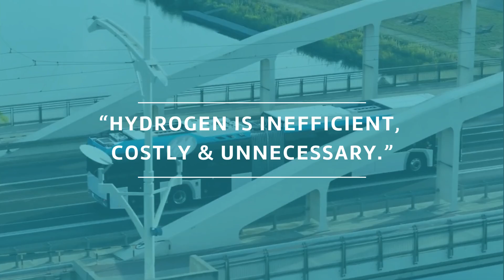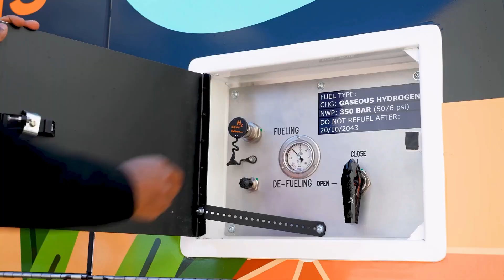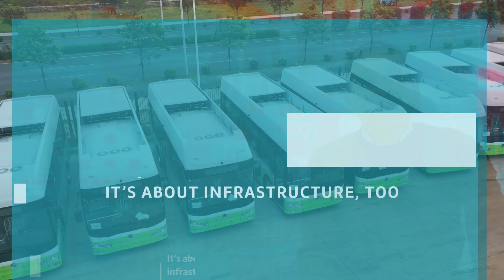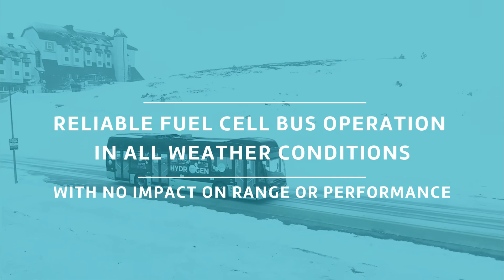The Case for Fuel Cell Buses: Dispelling Myths and Outlining the Reality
Critics often argue that fuel cell buses are inefficient and lack a future in public transportation. However, the growth in real-world deployments and technological advancements tell a different story.

Here, Ballard’s Nicolas Pocard, Vice President Marketing & Strategic Partnerships, contrasts some of the myths and criticisms faced by the hydrogen and fuel cell sector with practical examples, deployment data, and operator insights.

[Additional footage courtesy of: Solaris Bus & Coach, New Flyer, Wrightbus, ARCC, and Canva Stock]